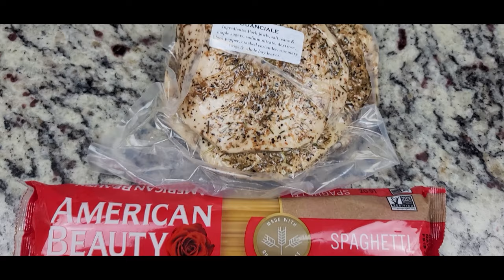Authentic Spaghetti Carbonara. Creamy, salty, cheesy. What more could you want?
I love Italian food. I had legit spaghetti carbonara one time and fell in love. Ever since then I’ve been on a mission to find a carbonara recipe that is just as delicious. This is the carbonara recipe I’ve been waiting for!

Ingredients:

12 oz  Spaghetti
7 oz guanciale (or pancetta or thick cut bacon)
2 whole eggs
4 egg yolks
4 ounces of pecorino romano cheese

Directions:

Cut the guanciale into small cubes

Simmer in a pan over medium heat until lightly browned and cooked through

Turn off heat and set pan aside (do NOT drain oil)

Mix eggs and cheese together

Cook your pasta until al dente

Drain the pasta and add spaghetti to the pan with the guanciale

Turn heat to high and toss the spaghetti with the guanciale and oil

When the spaghetti and guanciale are sizzling, remove the pan from the heat

quickly add your egg cheese mixture and stir together until the cheese has melted

If you notice that the carbonara is too liquidy add more cheese.

Top with freshly ground black pepper and more cheese

Serve immediately